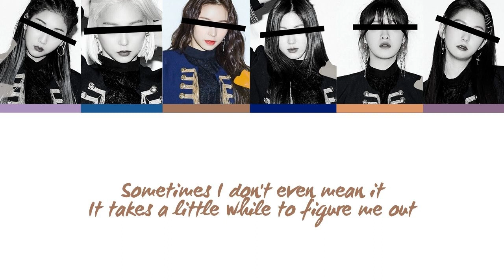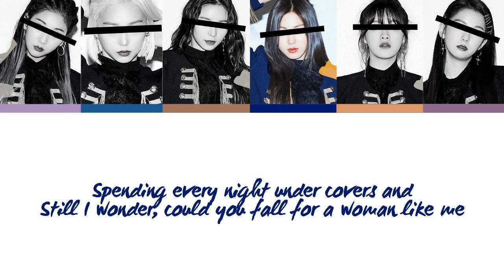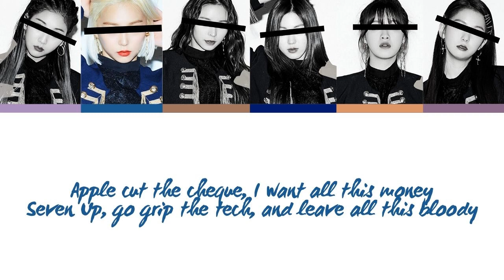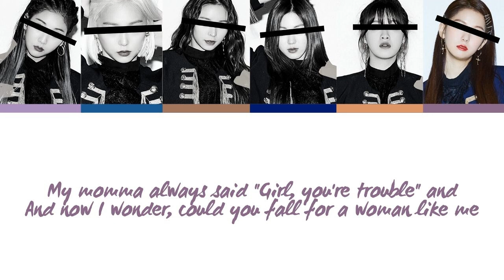Your Girl Group [6 members] - Woman Like Me (Original by Little Mix)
All Rights Administered by the original artist

Song: Woman Like Me ft. Nicki Minaj